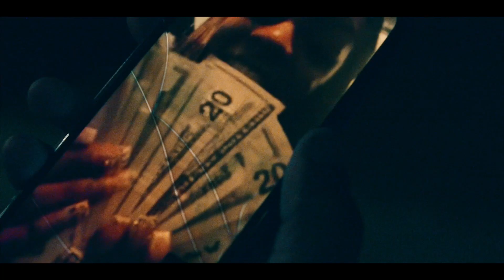Gee Savage “ Racky Racks “ [Official Music Video]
Mixtape On Apple , Audiomack & Other Platforms !⭐️✈️🎙🏋🏽